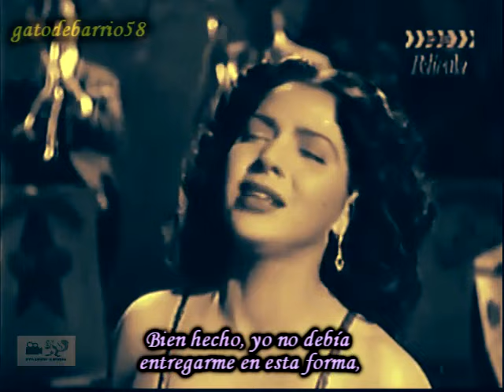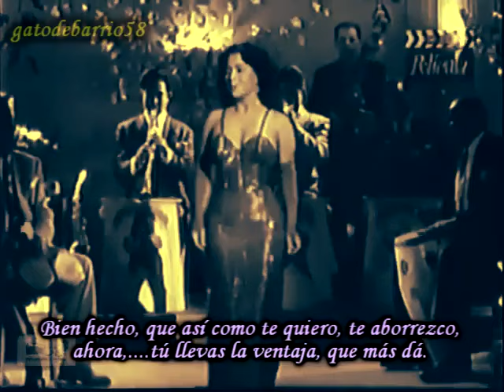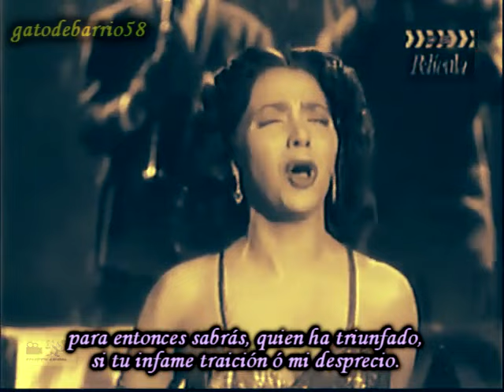María Victoria "Bien hecho" (1952)